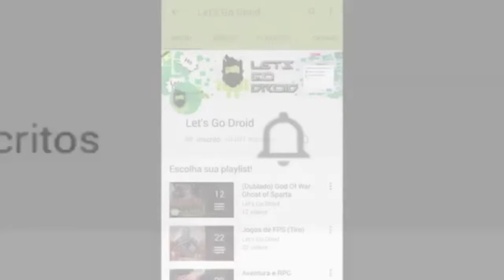JOGUEI COM MINHA NAMORADA E OLHA NO QUE DEU! BOMBSQUAD ANDROID GAMEPLAY 🔴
Joguei Bomb Squad com minha namorada e olha no que deu!